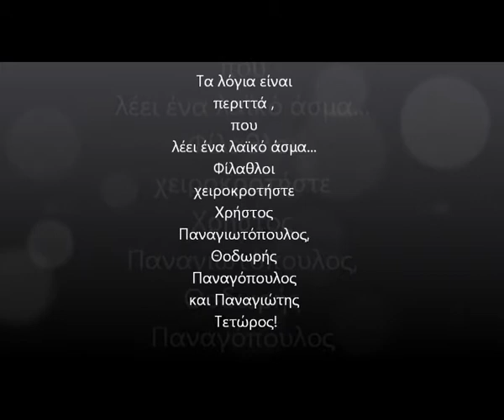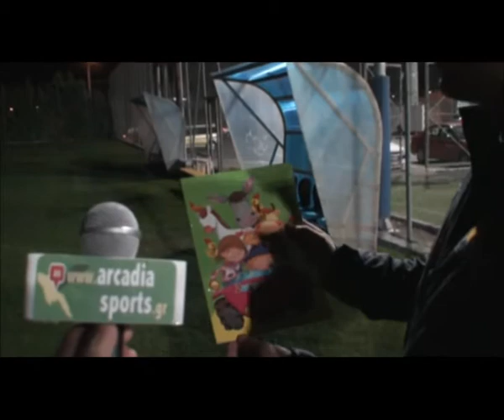WEB TV arcadia-sports: Παναγιωτόπουλος-Τετώρος-Παναγόπουλος